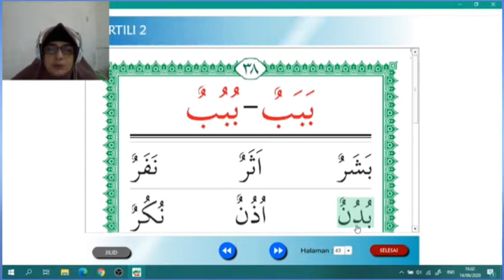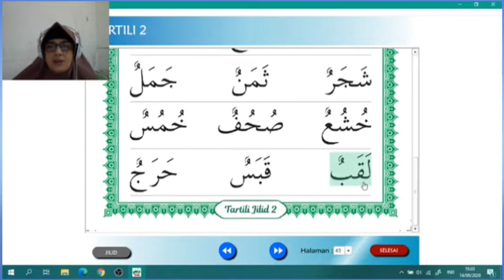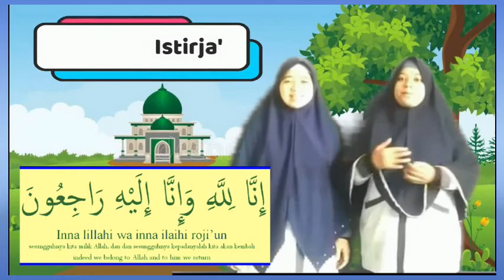Materi Pendidikan Agama Islam | Rabu, 24 Februari 2021